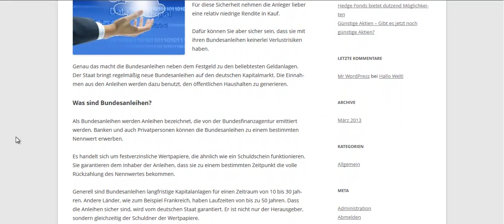Bundesanleihen erwerben -- so klappt`s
In dem Moment wird der Wert der Bundesanleihen das erste Mal auf Basis des aktuellen Zinsniveaus bestimmt. Es dauert nicht lange, bis die Anleihen dann an der Börse gehandelt werden.
bundesanleihen
bundesanleihen kaufen
bundesanleihen 2013
bundesanleihen kurse
bundesanleihen kurs
bundesanleihen zinsen 2012
bundesanleihen aktuelle konditionen
bundesanleihen zinssätze
bundesanleihen rendite
bundesanleihen wikipedia
bundesanleihen kaufen
bundesanleihen 2013
bundesanleihen kurse
bundesanleihen kurs
bundesanleihen zinsen 2012
bundesanleihen aktuelle konditionen
bundesanleihen deutschland
bundesanleihen zinssätze
bundesanleihen rendite
bundesanleihen wikipedia
bundesanleihen aktuelle konditionen
bundesanleihen aktueller kurs
bundesanleihen aktuell
bundesanleihen aktuelle kurse
bundesanleihen aktuelle rendite
bundesanleihen auktion
bundesanleihen aktuelle zinssätze
bundesanleihen aktueller zins
bundesanleihen auktionsverfahren
bundesanleihen agentur
bundesanleihen bundesbank
bundesanleihen bundesschatzbriefe bundesobligationen
bundesanleihen bundesschatzbriefe
bundesanleihen börse stuttgart
bundesanleihen börsenkurse
bundesanleihen börse
bundesanleihen bundesobligationen unterschied
bundesanleihen brd
bundesanleihen bundesobligationen
bundesanleihen beispiel
bundesanleihen chart
bundesanleihen cds
bundesanleihen comdirect
bundesanleihen ch
bundesanleihen chf
bundesanleihen commerzbank
bundesanleihen crash
rendite bundesanleihen chart
10-jährige bundesanleihen chart
10j-bundesanleihen chart
bundesanleihen deutschland
bundesanleihen deutschland zinssatz
bundesanleihen definition
bundesanleihen deutschland kurse
bundesanleihen deutschland rendite
bundesanleihen durchschnittsrendite
bundesanleihen deutschland kaufen
bundesanleihen deutsche bundesbank
bundesanleihen durchschnittliche rendite
bundesanleihen entwicklung
bundesanleihen erwerben
bundesanleihen emission
bundesanleihen emissionsbedingungen
bundesanleihen emissionskalender
bundesanleihen englisch
bundesanleihen erklärung
bundesanleihen etf
bundesanleihen emissionen 2011
bundesanleihen effektivzins
bundesanleihen finanzagentur
bundesanleihen floater
bundesanleihen frankfurt
bundesanleihen forum
bundesanleihen faz
bundesanleihen fälligkeit
bundesanleihen finanzen
bundesanleihen fremdwährung
inflationsgeschützte bundesanleihen finanzagentur
bundesanleihen geldanlage
bundesanleihen gläubiger
bundesanleihen griechenland
bundesanleihen gebühren
wo werden bundesanleihen gehandelt
wer gibt bundesanleihen aus
griechische bundesanleihen
gestrippte bundesanleihen
inflationsgeschützte bundesanleihen
gesamtvolumen bundesanleihen
bundesanleihen historisch
bundesanleihen historische zinsen
bundesanleihen historische renditen
bundesanleihen historische kurse
bundesanleihen historie
bundesanleihen handel
bundesanleihen historische daten
bundesanleihen historische entwicklung
bundesanleihen handeln
rendite bundesanleihen historie
bundesanleihen inflationsgeschützt
bundesanleihen inflationsindexierte
bundesanleihen indexierte
bundesanleihen inflationsgeschützt 2010
bundesanleihen inflationsschutz
bundesanleihen inflationsausgleich
bundesanleihen inflation
bundesanleihen index
bundesanleihen inflationssicher
bundesanleihen inflationsgeschützte anleihen
10 jährige bundesanleihen
10 jährige bundesanleihen zinsen
10-jährige bundesanleihen rendite
30 jährige bundesanleihen
10 jährige bundesanleihen zinsentwicklung
10 jährige bundesanleihen rendite chart
5 jährige bundesanleihen
bundesanleihen+10 jahre+chart
10-jährige bundesanleihen chart
2 jährige bundesanleihen
bundesanleihen kaufen
bundesanleihen kurse
bundesanleihen kurs
bundesanleihen konditionen
bundesanleihen kupon
bundesanleihen kursentwicklung
bundesanleihen kosten
bundesanleihen kursverlauf
bundesanleihen kurzlaufend
bundesanleihen kaufen 2012
bundesanleihen laufzeit
bundesanleihen liste
bundesanleihen linker
bundesanleihen liquidität
bundesanleihen lexikon
zinssatz langfristige bundesanleihen 2010
zinssatz langfristige bundesanleihen 2011
zinssatz langfristige bundesanleihen
langfristige bundesanleihen
lieferung von bundesanleihen
bundesanleihen mit inflationsschutz
bundesanleihen mit inflationsausgleich
bundesanleihen merkmale
bundesanleihen mit negativer verzinsung